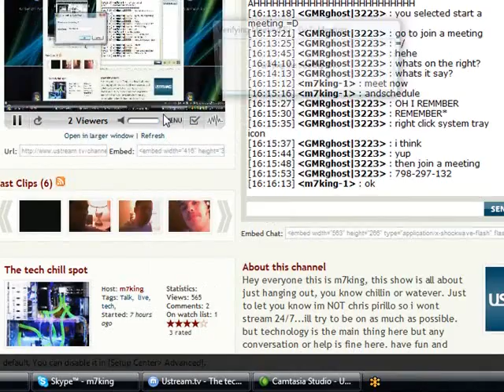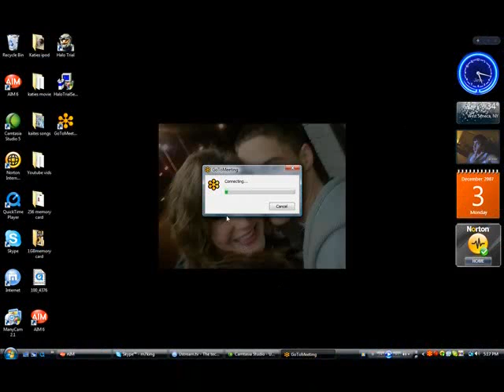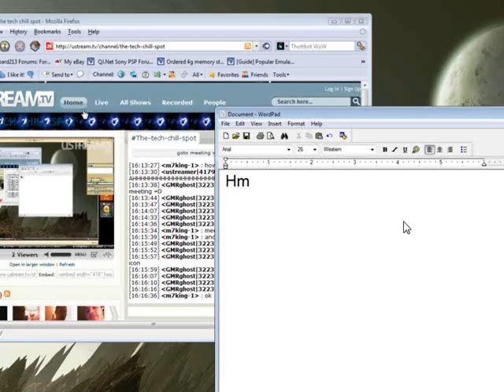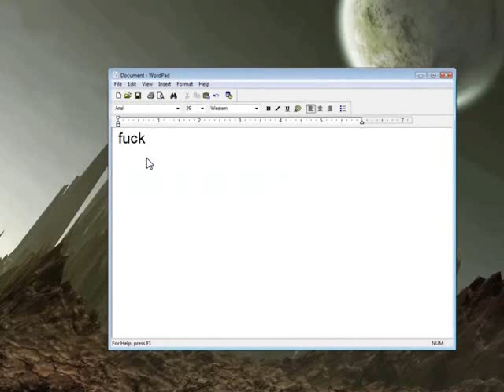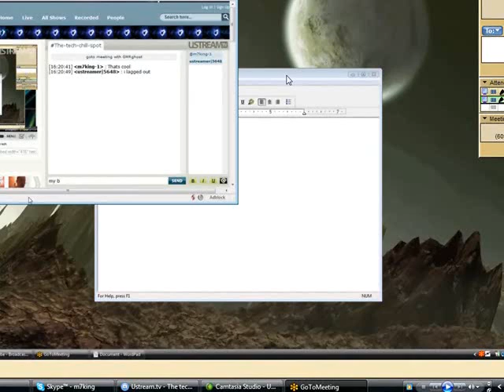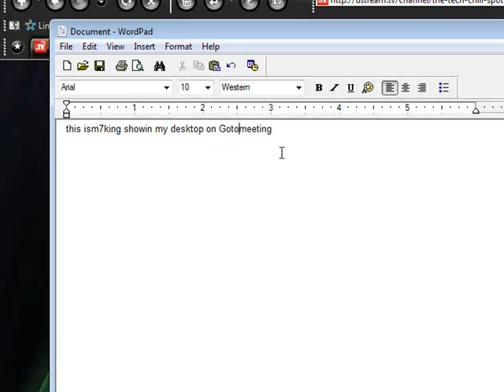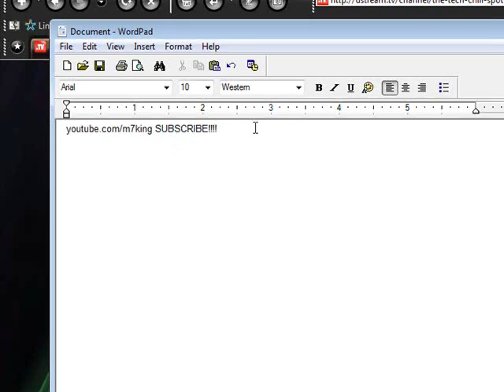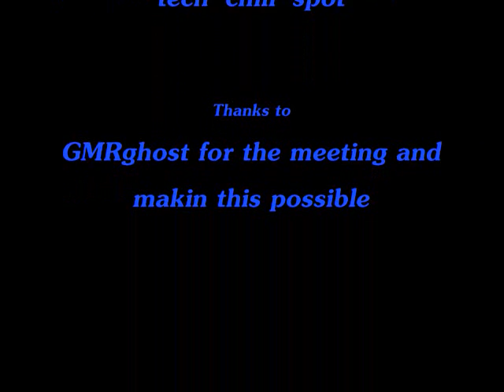Gotomeeting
I'm doing a Gotomeeting with GMRghost. First time using Gotomeeting, it's nice.